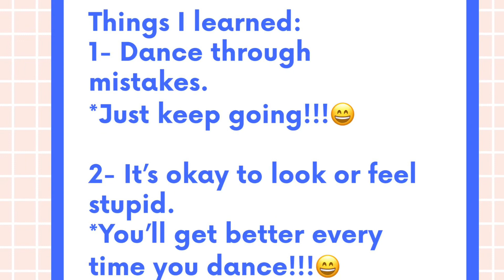TALA Dance Cover Toronto- "Challenge Accepted” (Filipino-Canadian version🤣🤣)| Christin Decena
I'm no professional dancer, nor have any dance lessons, but couple of friends challenge me with this and also for the love of Tala dance, so there it is...🤣
Just bear with the awkwardness and imperfections🤣🤣🤣
But had so much fun while practising ❤️